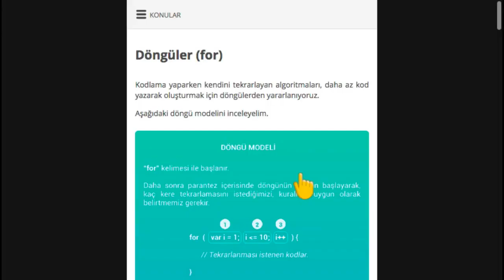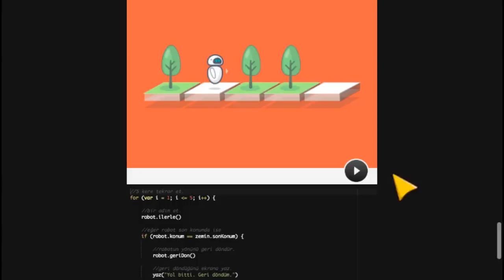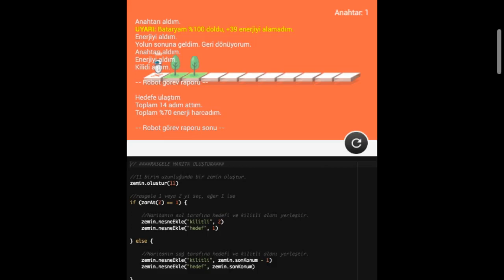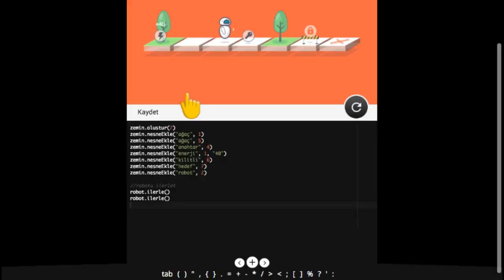Kodlama Öğrenelim (Programlama Eğitimi ve Oyunu) - Mobil Uygulama Tanıtımı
Merhaba, bu eğitim oyunu; çocuklara ve yeni başlayanlara, gerçek bir programlama dili (Javascript) kullanarak, algoritma geliştirme ve problem çözme deneyimi kazandırmak için tasarlanmıştır.

Eğlenceli ve daha akılda kalıcı olması için; bulmaca oyunu tarzında simülasyonlar ile, kodlamanın temellerini öğretmeye çalışır. İyi eğlenceler.

Uygulama, 3 ana bölümden oluşmaktadır.

1. Konular; kodlamanın temel birimlerini anlatan
ders ve uygulamalar.

- Kodlama nedir?
- Ekrana yazı yazdırmak
- Değişkenlerin kullanımı
- Matematiksel işlemler
- Döngüler (for)
- Koşullu ifadeler (if)

2. Alıştırmalar; algoritma kurma ve problem çözme yeteneklerini geliştirmek için tasarlanmış  eğlenceli görevler.

- Robot zekası geliştirme

3. Projeler; serbest algoritma geliştirme ve örnek kodlar.